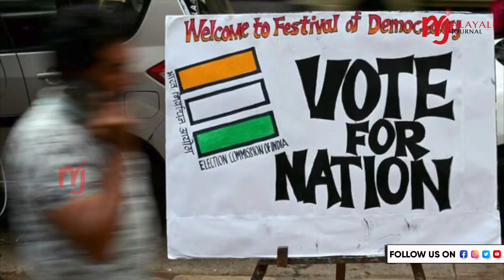ലോകസഭ; ചിലവിനുള്ള പൈസ എവിടുന്നാണ്?